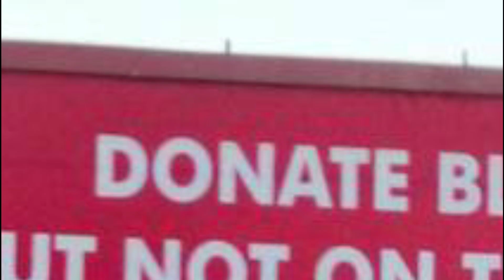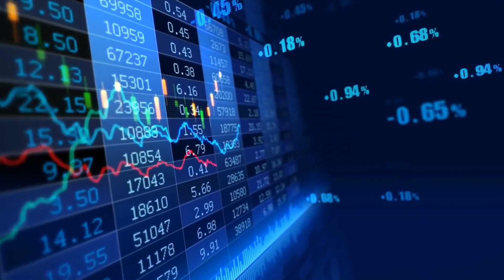Plastic को खाने वाला bacteria | A bacteria that decompose plastic | Amazing Facts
Hello Guyz…..
Welcome back to another video of Cyber Tube.
Another episode of CyberQuod
This is CyberQuod9
A team of scientists in Noida discovered a bacteria that eats plastic. What an amazing discovery. Can help in reducing the pollution.

Hope this video gives you some information.
CREDITS...

~Voice Over by -Sumit Arya

And also a very Happy Diwali to you all and your family. Celebrate a pollution free Diwali.